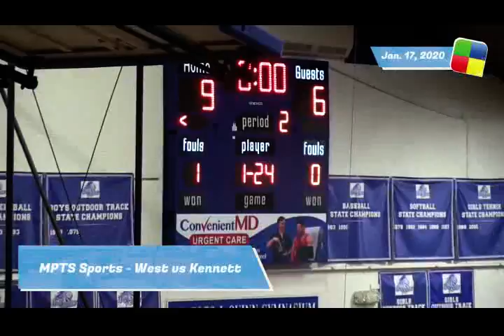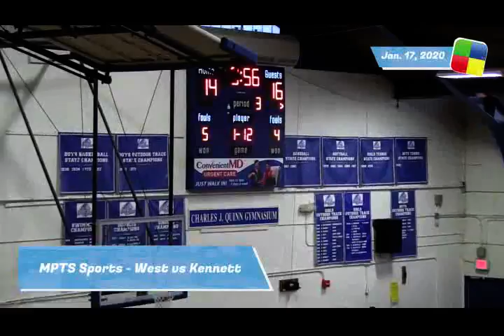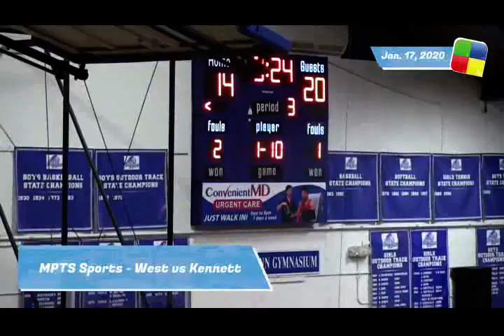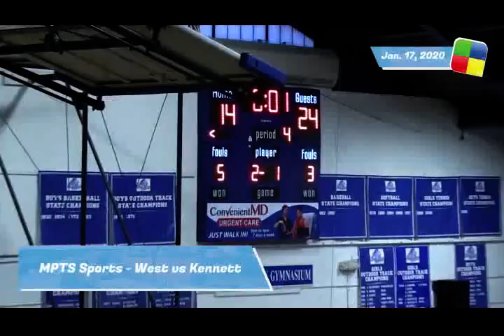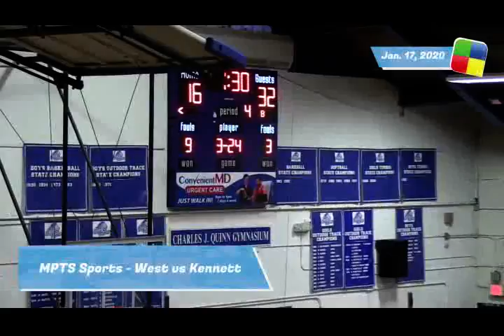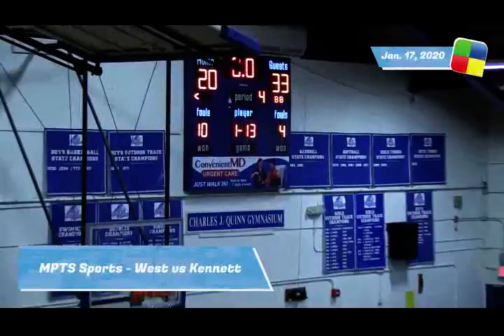MPTS Sports, West vs Kennet Girls Basketball, 1/17/20